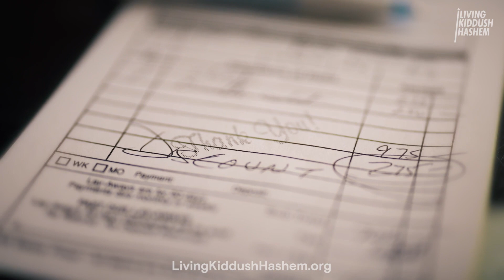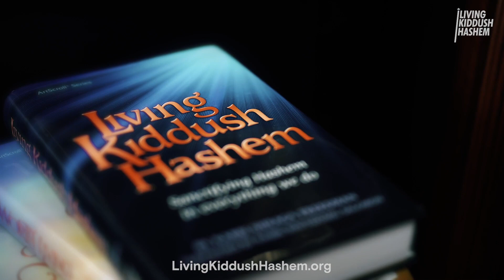The Man With the Swastika Tattoos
By Living Kiddush Hashem

An antisemite with “Kill Jews” emblazoned on his arm had no idea the store owner was Jewish. A true story.